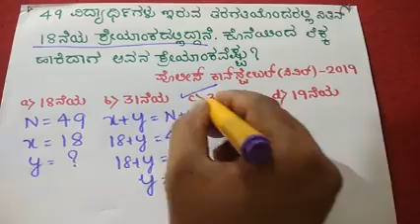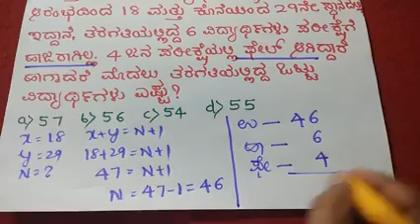ಮಾನಸಿಕ ಸಾಮರ್ಥ್ಯ, ಸಶಸ್ತ್ರ ಪೊಲೀಸ್ ಕನ್ಸ್ಟೇ ಬಲ್ CAR/DAR ನೇಮಕಾತಿ ಪರೀಕ್ಷೆಗಾಗಿ ಮತ್ತು PSI/FDA/SDA/KSRP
We will learn about ranking test in mental ability for CAR/DAR exam

ನೊಬೆಲ್ ಪ್ರಶಸ್ತಿ 2019  ಪಡೆದವರನ್ನು ಸರಳವಾಗಿ ನೆನಪಿಡಲು ಸರಳಸೂತ್ರ (EASY TRICK)